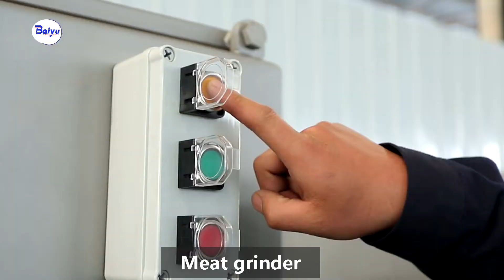meatball processing line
selina
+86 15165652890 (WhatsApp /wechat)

Meatball Production Line Needs Meat Grinder, Bowl Chopping (Or Beater), Meatball Forming machine, Frying Machine Or Boiling Line, Quick Frozen and Package Machine, Customized production for pork balls, beef balls, mutton balls, tribute balls, chicken breast balls, vegetable balls and other kinds of balls. The meatballs produced have good taste, elasticity, and will not disperse after a long time of cooking. The whole set of equipment is made of stainless steel. The appearance is beautiful, generous, safe, and simple to operate, and it is easy to disassemble and clean